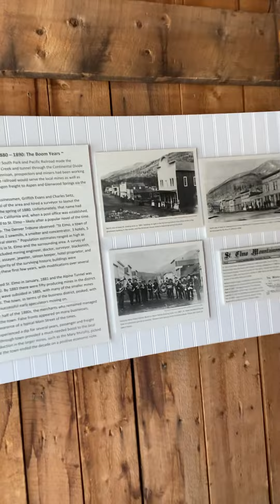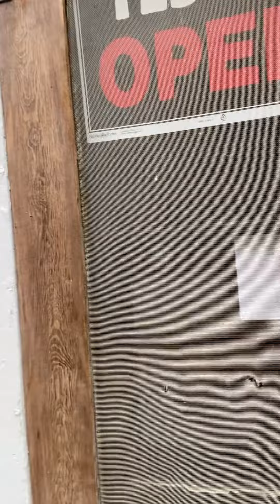Wingman visits Colorado Ghost Town!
What an interesting morning driving up to almost 10,000 feet elevation to visit St. Elmo; an old mining town that today is inhabited by 5 people. That's what I heard.. 5. Super cool (literally) and awe-inspiring for those who have a fondness for the old west. Thanks for joining me on this quick visit.

Back to my regular videos in a few days! Happy Camping everyone!

Got an RVing question? Need some RV advice or just want another perspective? Here's your invitation to have the Wingman respond on a future video.

Listen for your voicemail, text or email to be featured on a future video.

The following businesses have been vetted by me and I do recommend them. As always, please do your own homework and be responsible for your own decisions:

You're invited to join our online community of RV/Camping enthusiasts